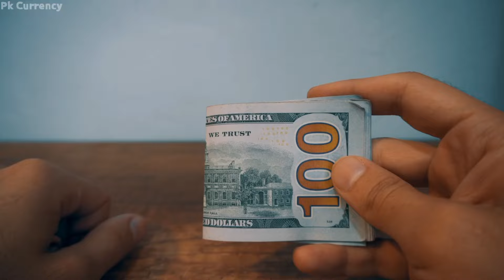currency rates today | dollar rate today in Pakistan | USD to PKR 21 Mar 2024